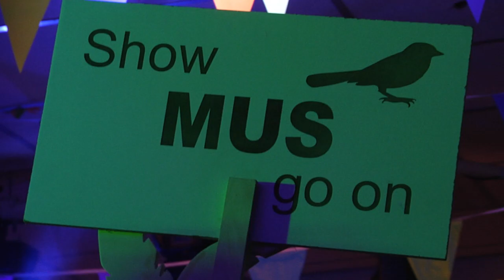Loons Got's Talent ( met carnaval in Hoogeloon)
Als onderdeel van het dinsdagmiddag programma met carnaval was "Loons Got's Talent " georganiseerd.